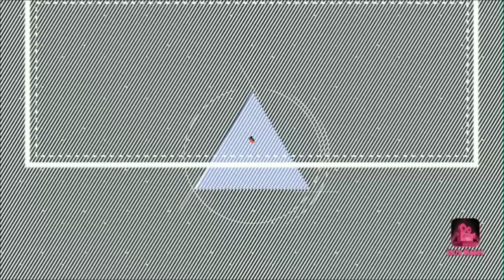IMPRESSIONS কিভাবে হাই করে । HOW TO GROW YOUR YOUTUBE IMPRESSIONS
HOW TO GROW YOUR YOUTUBE IMPRESSIONS
কিভাবে IMPRESSIONS হাই করে,
 আপনার ইউটিউব চ্যানেল ইমপ্রেশন কিভাবে খুব হাই হবে তার কিছু কৌশল বলা হয়েছে,